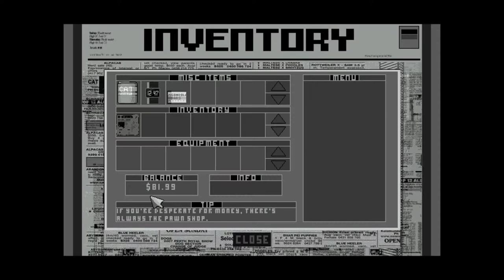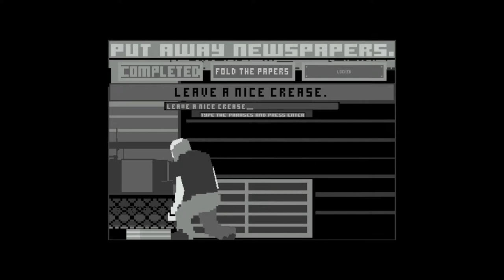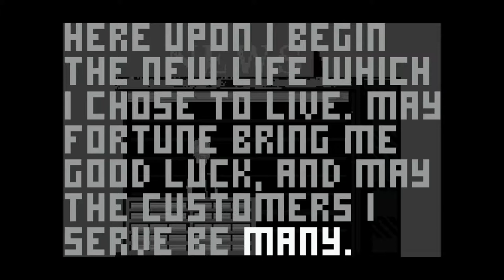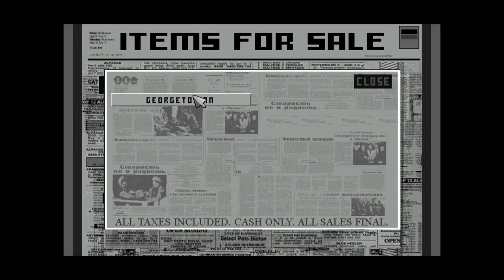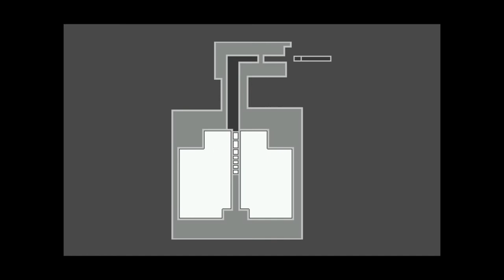Let's Play: Cart Life: Part 2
Cart Life is a retail simulation, with heavy narrative aspects. Each playable character has his or her own unique life story, complete with a haunting past, demanding goals for the present with a bright outlook for the future. Rent must be paid on time, expenses must be covered, hunger and sleep must be accounted for. Along with these basic necessities of life, the player may also be responsible for the life of someone or something else, adding to the mounting stresses of daily life as a street vendor.

I choose to play as Andrus Poder, who buys a newspaper stand in Georgetown. Mr. Poder has a smoking addiction and is responsible for his pet cat.